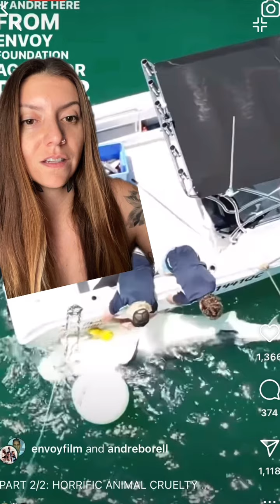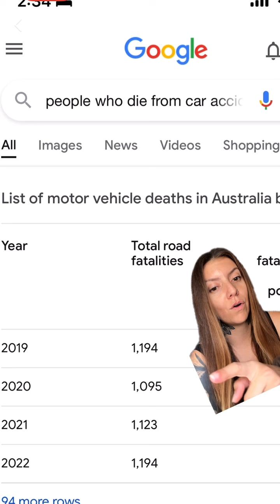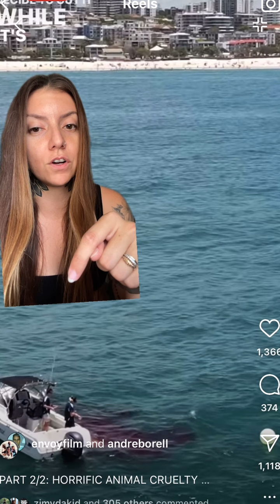The Cruel Reality Behind The Queensland Shark "Control" Program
This is a practice done by the Queensland government that sadly has been ongoing since 1962. There are no studies that show the efficacy of these practices, but there are studies that show how decimating shark populations can severely destroy marine ecosystems. Sharks rarely cause harm to humans, so why are we killing them by the thousands just to try and "attempt" to reduce any harm that could potentially come when we are entering THEIR home? This does not work and it is inhumane.

If you care about sharks, use your voice to help stop these barbaric practices!

Video by Envoy Film